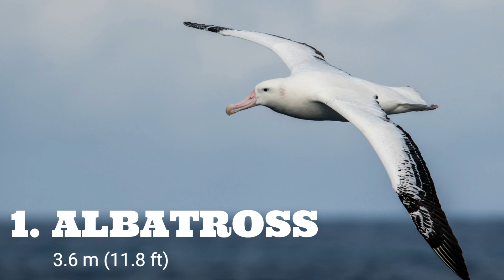TOP 10 WORLD'S BIGGEST BIRDS || Τα 10 μεγαλύτερα πουλιά στο κόσμο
Ποια είναι τα 10 μεγαλύτερα πουλιά στο κόσμο ανάλογα με το μέσο όρο μήκους των φτερών τους;